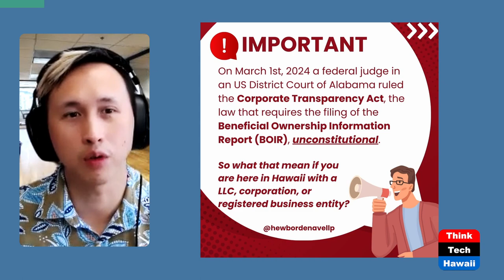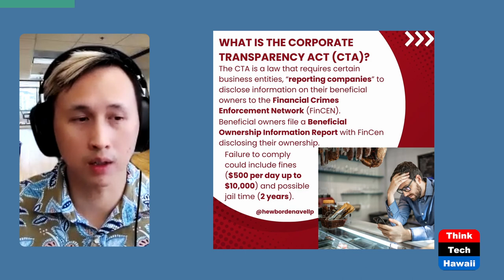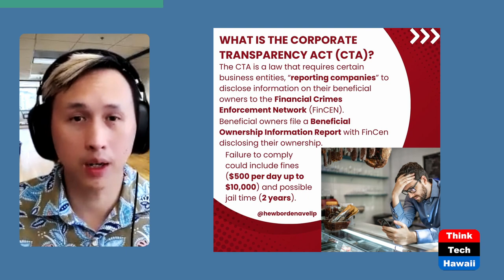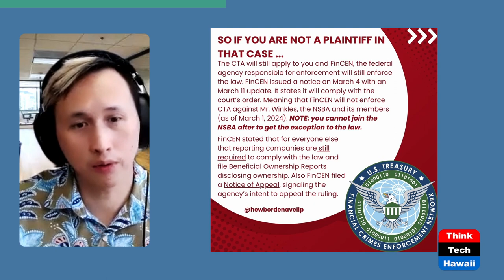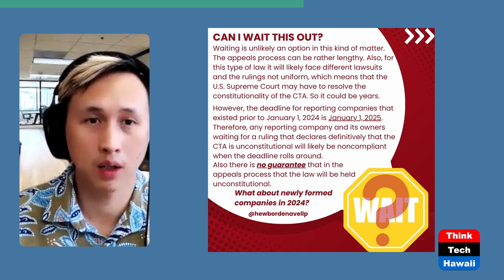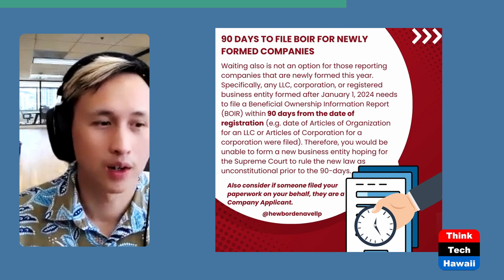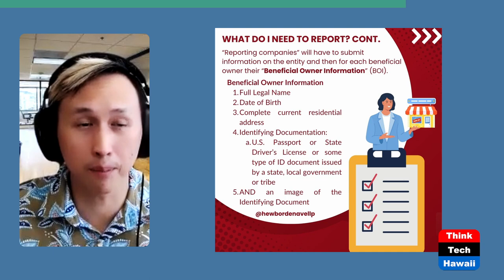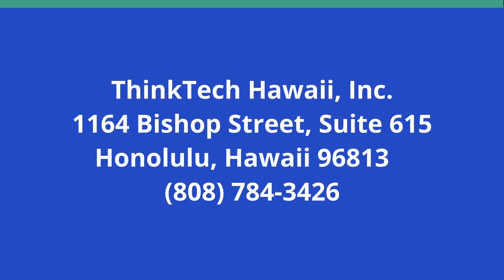An Update to the Corporate Transparency Act (Connecting Hawaii Business)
Ryan K. Hew, Hew & Bordenave.  The host for this show is Kathleen Lee.  The guest is Ryan K. Hew.

Ryan K. Hew, partner and business attorney with Hew & Bordenave, gives an update to the Corporate Transparency Act (CTA), which affects businesses in Hawai'i.

Underwriters:
Michael Sklarz
The Cooke Foundation
Hawaii Energy
Hawaii Energy Policy Forum
Hawaiian Electric
Galen Ho of Immersive Worlds
Kamehameha Schools